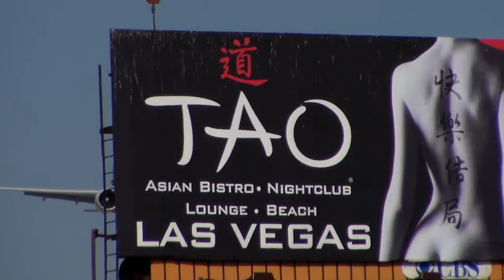Korean Air Boeing 777-3B5/ER [HL8216] Landing LAX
I still think that is the Pepsi logo lol